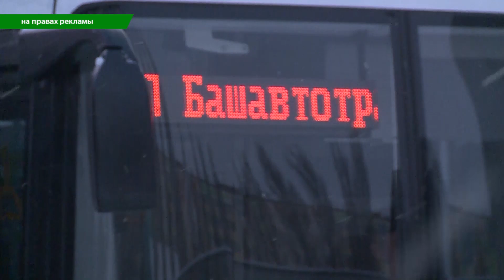Выпуск от 28.12.16 Автобусы в подарок - Стерлитамакское телевидение